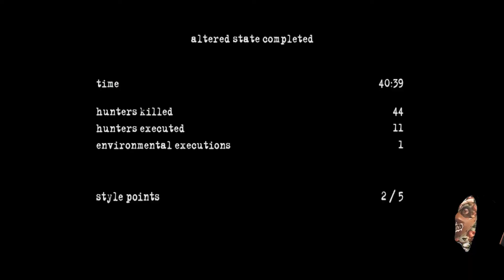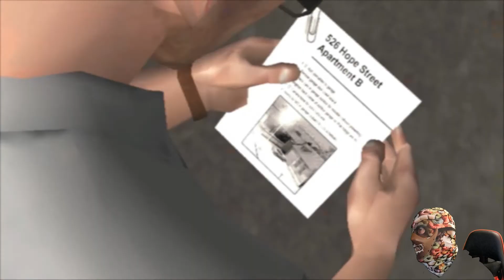Manhunt 2 - Time To Finish This!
Hello Gamers!

Welcome to the end of Manhunt 2! Will we be able to save Daniel? Can we separate his personality from Leo? You're going to have to join me on the final part of this rollercoaster ride to find out!

Just to recap on which levels are in which videos:

th3_h00d Plays Manhunt 2 - Uncut!
Mission One - Awakening
Mission Two - Ghosts

Going Clubbing In Manhunt 2
Mission Three - Sexual Deviants
Mission Four - Red Light

The Not So Safe House
Mission Five - Best Friends
Mission Six - Safe House

Checking In At Havok Hotel
Mission Seven - Bees' Honey Pot
Mission Eight - Assassination

Mission Nine - Most Wanted
Mission Ten - Ritual Cleansing

Lights, Camera, Execution!
Mission Eleven - Origins
Mission Twelve - Broadcast Interrupted

Time To Finish This
Mission Thirteen - Altered State
Mission Fourteen - Domestic Disturbance
Mission Fifteen - Personality Clash

I remain in hope that Rockstar will allow Manhunt will return one day because it is one of the most enjoyable game series I've played but for now this is the end. Dont be sad because it's over, be happy that it happened.